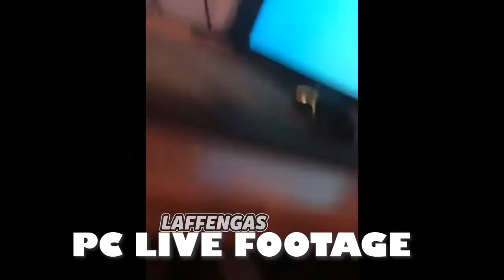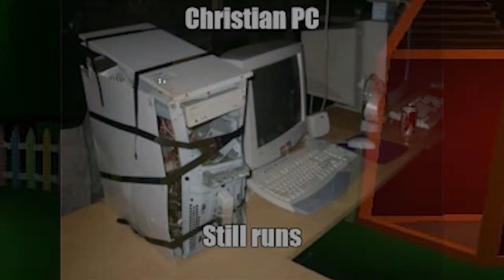Teddy [ALPHA] Funny Moments with dumb edits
A giant life sized cuddle teddy bear, but something doesn't seem quite right...